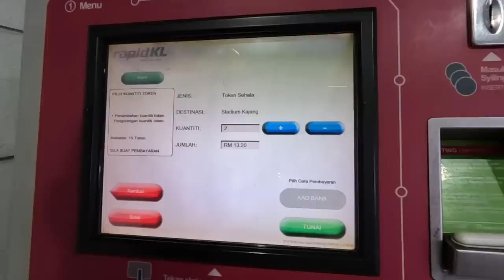We Traveled 2 HOURS Just for This MALAYSIAN Food!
We decided to take a day trip via the Kuala Lumpur MRT and LRT just for one specific Malaysian food. This dish is very famous in this town south of KL. It is well worth the trip for this Malay food! We hope you enjoy this Malaysia vlog with much more to come!

//MUSIC//

1. Sate Emas Kajang
Address: Medan Sate, Bandar Kajang, 43000 Kajang, Selangor, Malaysia

2. Restoran Sate Kajang Hj Samuri
Address: Jalan Kelab, Bandar Kajang, 43000 Kajang, Selangor, Malaysia